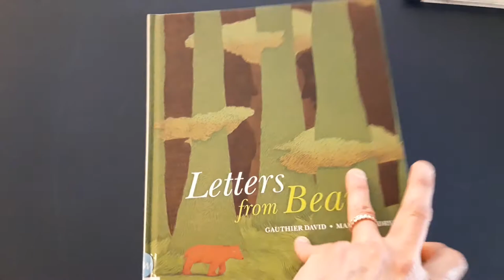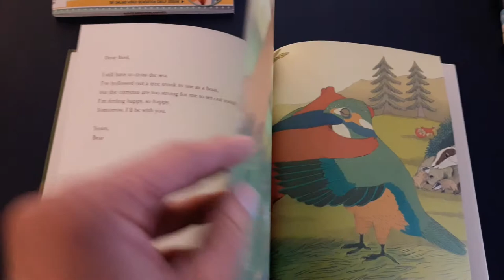Letters from Bear by Gauthier David